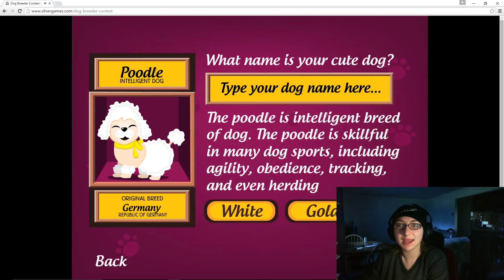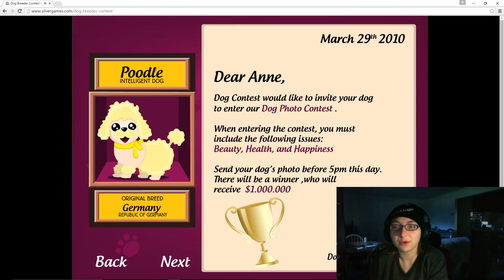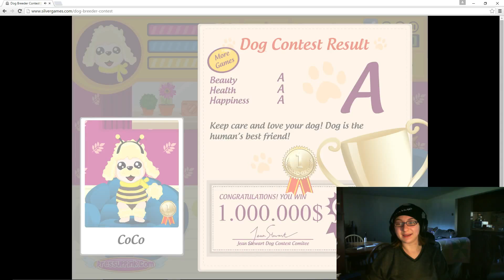Dog Breeder Contest | Becca's Gaming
check out this neat little game becca found online!